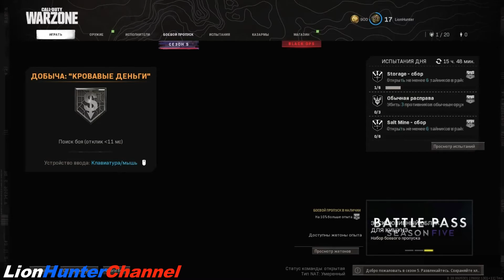Call of Duty: Warzone - ДОБЫЧА "Кровавые деньги" - ТОП-1 Без смертей [РУБИН]